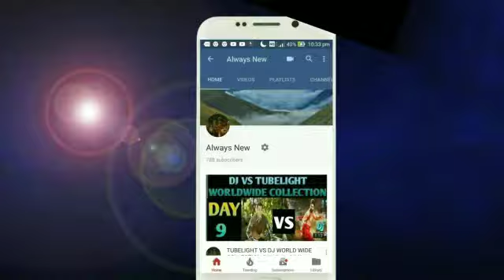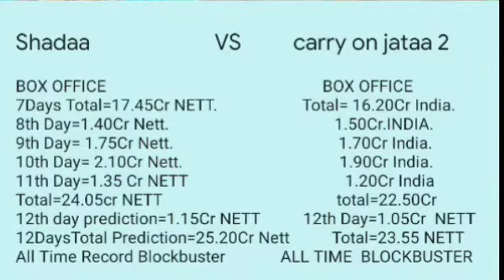SHADAA Vs CARRY ON JATTA 2 movie box office Collection Day 12 | Blockbuster | Diljit Vs GIPPY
This video is based on SHADAA Vs CARRY ON JATTA 2 movie box office Collection Day 12 | Blockbuster | Diljit Vs GIPPY